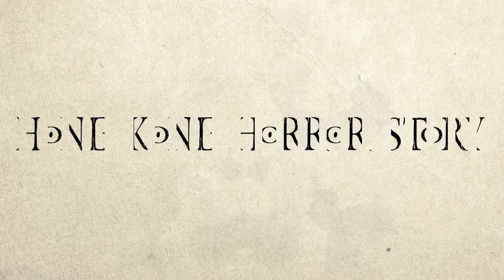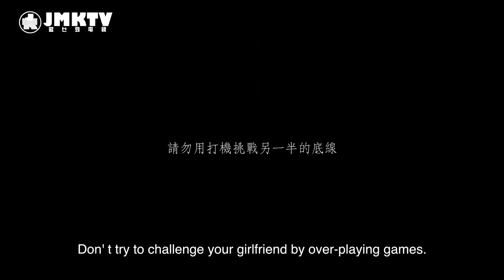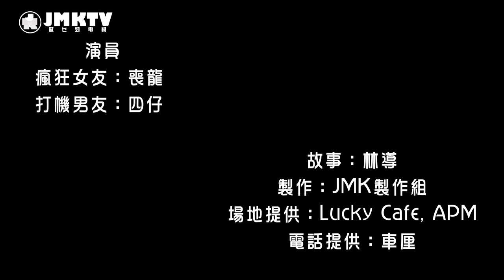【香港恐怖故事】 EP05 恐怖食雞女友 Hong Kong Horror Story: Horror PUBG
不顧女友，只顧玩PUBG的恐怖下場，
請看此影片...
A horror scene when A men who keeping playing PUBG and ignore his girlfriend...

主演：Lady Sean Lung，四仔 Fourson
導演：林導 Lam Dou